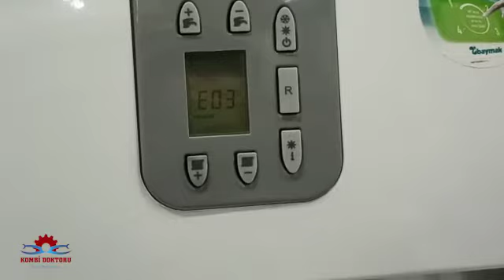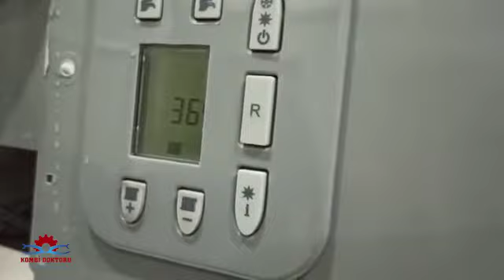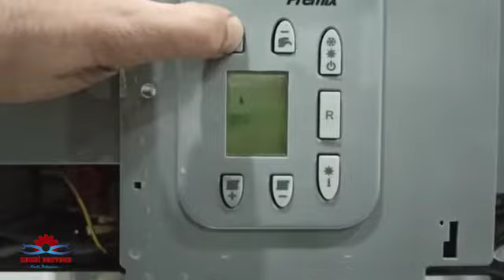Baymak Lambert Premix E03 arızası nedir? | Detaylı anlatım | Baymak kombi arızaları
Merhaba arkadaşlar bu videomda sizlere baymak lambert premix E03 arızasından bahsetmek istedim. Umarım yararlı olmuştur.

baymak kombi nasıl çalışır,
baymak kombi ateşleme yapmıyor,
baymak kombi petek kapatma,
baymak kombi sıcak su ayarı,
baymak kombi arızası,